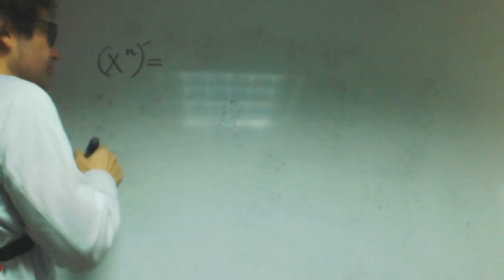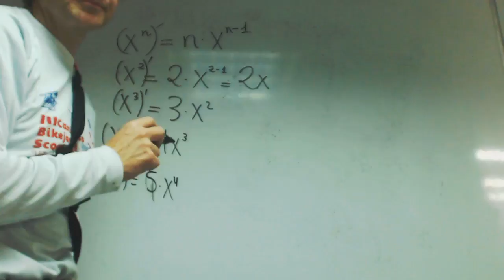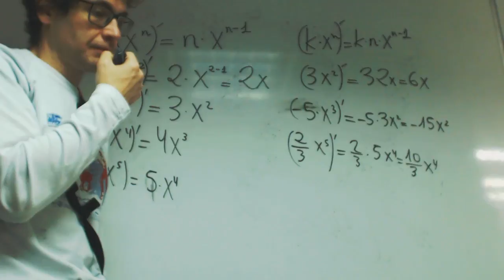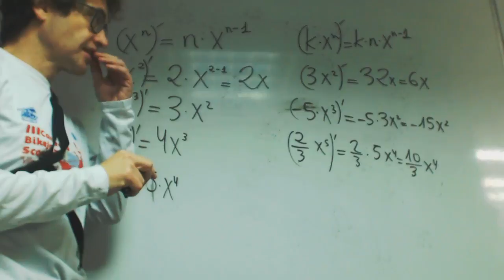Derivadas Andrea Matematicas 2 Bachillerato Academia Usero Estepona